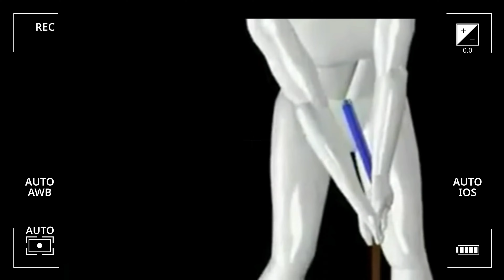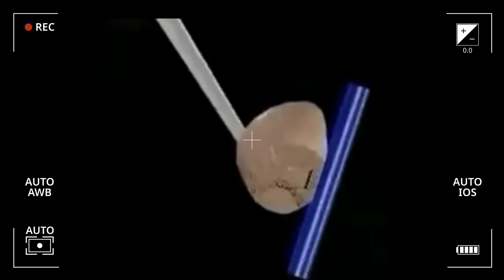눈으로, 배우는 골프스윙 이미지트레이닝으로 실력 UP!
골프스윙의 시작은 이미지트레이닝으로!
이 동영상에서는 눈으로 배우는 효과적인 골프 스윙 연습법을 소개합니다.
골프를 처음 시작하는 분들이나 스윙을 개선하고자 하는 분들에게 꼭 필요한 방법을 알려드립니다.
영상을 반복해서 보면서 더 나은 스윙을 위한 기반을 다지세요!